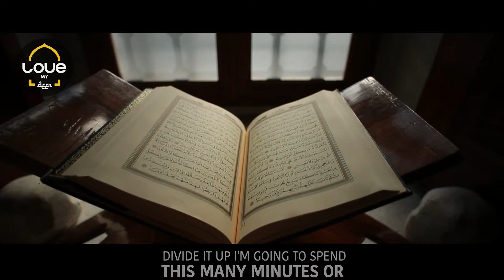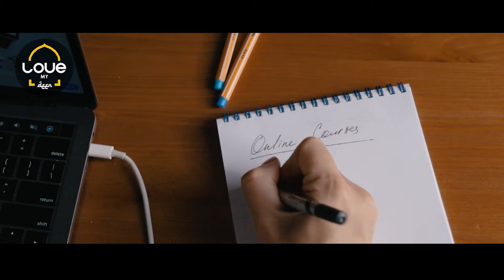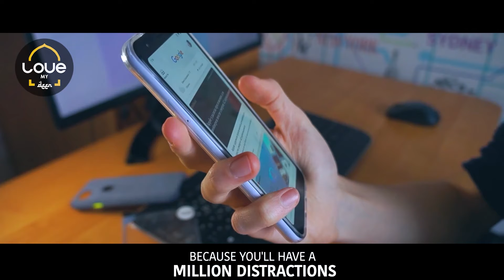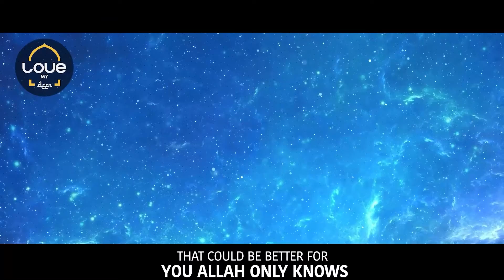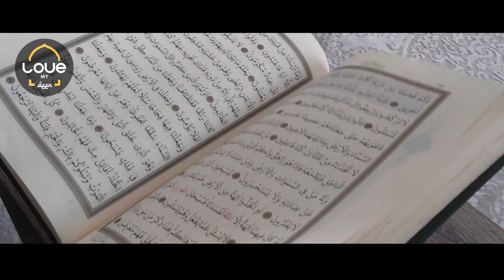10 THINGS WE DO, ALLAH WILL GIVE US THE BEST RAMADAN 2022 EVER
10 THINGS WE DO, ALLAH WILL GIVE US THE BEST RAMADAN 2022 EVER

Our content is based only on the Quran (the Final Revelation from God) and Authentic Hadith books (taken and scribed from many of the classical books of Hadith) which include the narrations of the Prophet Muhammad (peace be upon him).

We also include opinions from respected scholars and speakers who attempt their best to explain and elaborate upon the meanings of the verses and narrations, but please bear in mind that no human is perfect and mistakes can be made; if you believe that you have found any mistakes in our content, please leave a comment or message us at our Facebook page and we will try to correct the mistakes.

VIDEO FOOTAGE: All footage used in our videos are licensed to Love My Deen, and you are not permitted to cut clips and use in your own videos (without permission from the original owner of the stock footage or images) Please contact us for more information